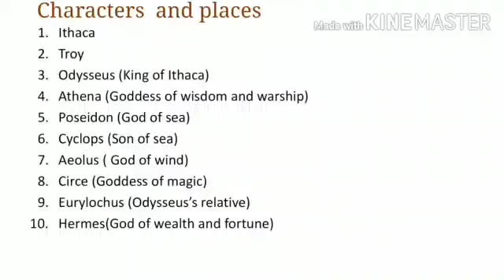Class IVCh 2 Characters & Places